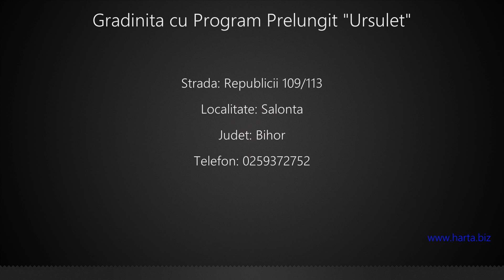Gradinita cu Program Prelungit "Ursulet" Salonta